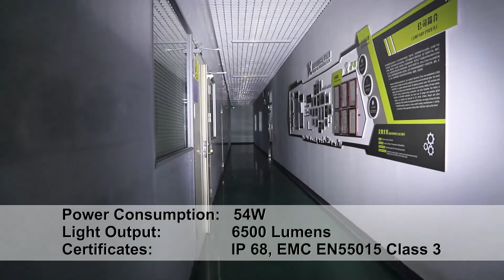Oledone Zealous Work Light ZS54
Oledone super value fit - Zealous work light ZS54 is coming.
Futuristic hexagonal geometry design.
Multiple mounting options: concealable bottom bracket and back-mounting portals.